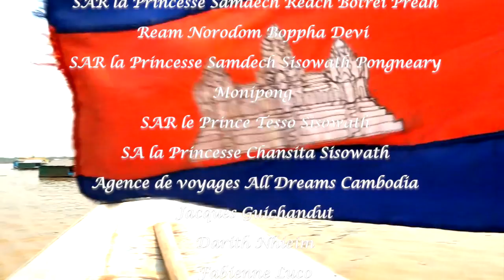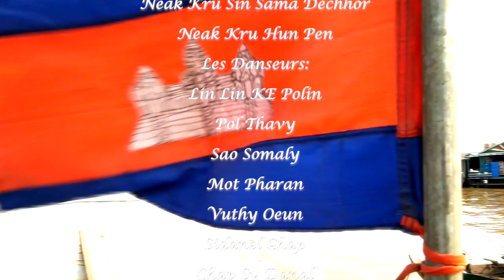Tonlé Sap Lake - Lac Tonlé Sap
Images prises en 2014 au Cambodge.

Filmed during a visit in Cambodia during 2014.

Camera: Massimiliano Turci
Editing: Massimiliano Turci

HRH Prince Sisowath Tesso
HH Prince Sisowath Ravivaddhana Monipong